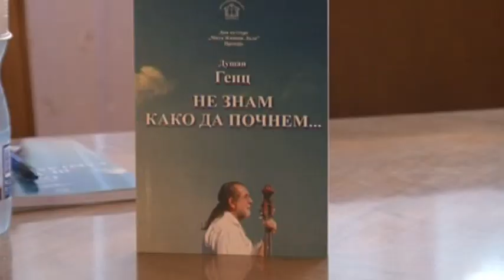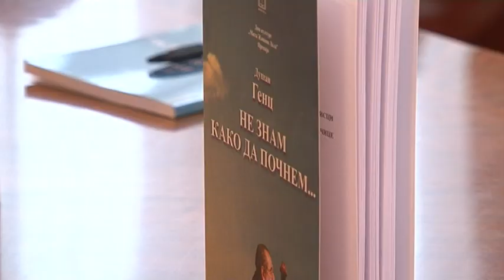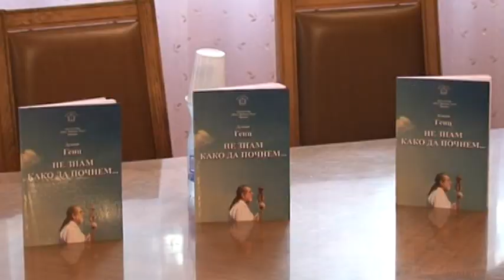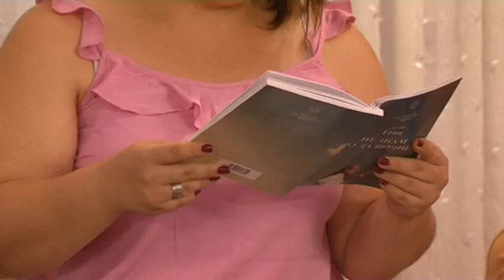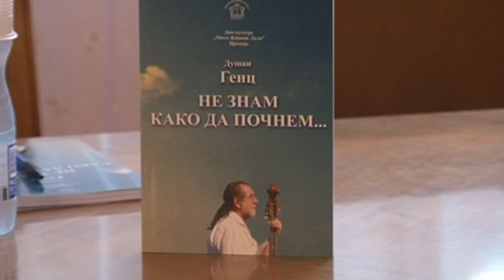Dušan Genc promovisao svoj prvenac u Crepaji